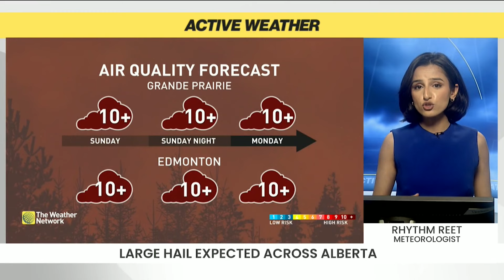Mother’s Day Severe Storms Are on Track for Alberta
Severe thunderstorms are expected to track across Alberta risking to bring upwards of nickle sizes hail on Mother's Day.  Meteorologist Rhythm Reet from The Weather Network provides details on the expected stormy conditions and their potential impact on the region.